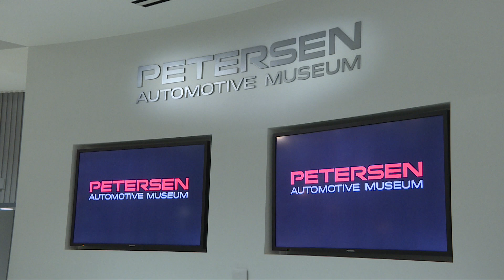Beyond Driven LA Screening - Petersen Museum Highlights 2019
Highlights from Beyond Driven Los Angeles Screening held at Petersen Automotive Museum in Beverly Hills, California USA on November 15, 2019

Instagram.com/BeyondDrivenF1
Facebook.com/BeyondDrivenF1
Love-Entertainment.com/beyond-driven